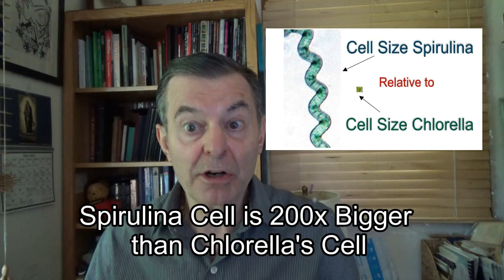Chlorella vs. Spirulina: Which One Should You Take?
Products mentioned in this video:

DR. BOB Organic Chlorella Tablets

Dr. Bob's 50% Chlorella-50% Spirulina Tablets (50/50 Tablets)

DR. BOB 45% Chlorella 45% Spirulina 10% CGF Tablets

Dr. Bob's USDA Organic Spirulina 250g Tablets

AUDIOBOOKS

Cure In The Mirror - Nature's Protocol For Surviving Cancer:

Facebook.com/watershedwellnesscenter
Dr. Bob's Twitter - @bobmccauley51